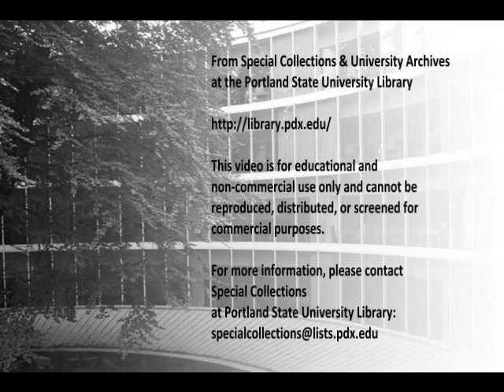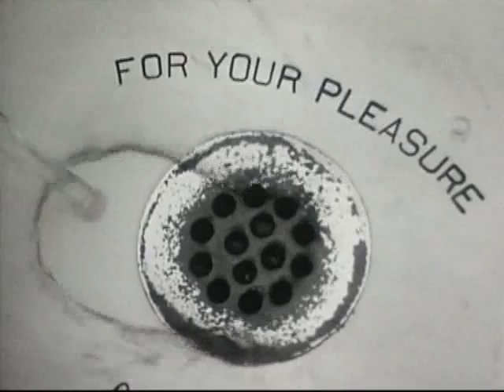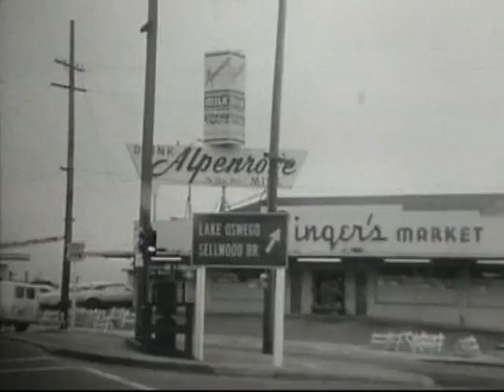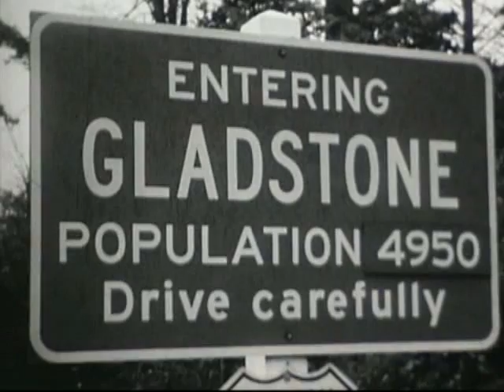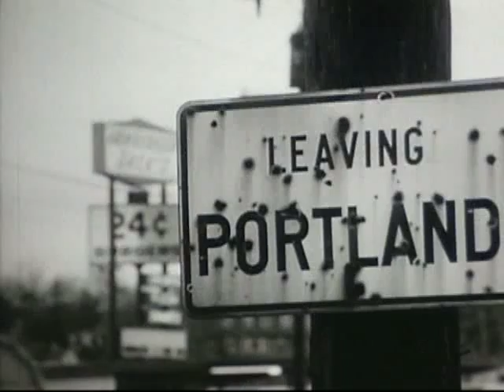Fragments (1966-67)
Produced by the Portland Center for Continuing Education for the Portland Metropolitan Study Commission.  With Geneva Stoller, Leo Foltz, and Johnson Creek.

A film by the Center for the Moving Image, Portland State University.  Produced by Andries Deinum; film by Tom Taylor III.

"Truly, Portland is blessed by its site and scenery."  "Fragments" shows contrasting views of the city of Portland, using the perspectives of two residents who live amidst and are affected by the city's burgeoning growth in the mid-sixties.  The film explores the environmental, economic, and social effects of urban renewal, suburban expansion, mass transit, freeway development, proximity to natural areas, and industrial growth in Portland, and makes a case for the metro area's many governing bodies to work collaboratively to repair or avoid damages done by rapid urbanization.

Film to digital transfer by Gary Lacher of Movie Preservation, coordinated by Heather O. Petrocelli with financial support from the Multnomah County Cultural Coalition.

This digital access copy is made available by Portland State University Archives as streaming media for personal, educational, and non-commercial use only. It cannot be reproduced in any form, distributed or screened for commercial purposes. It is made accessible because of one or more of the following situations: the rights are owned by State Board of Higher Education, on behalf of Portland State University; Portland State University has permission to make it accessible; it is made accessible for education and research purposes under "fair use" under U.S. Copyright law; or there are no known restrictions on use. In the event that previously unknown information is shared that may change the status of this item, it will be immediately removed from public view until pertinent rights issues are clarified.